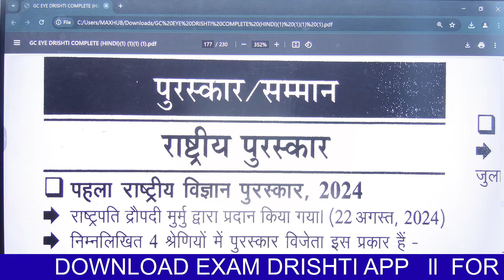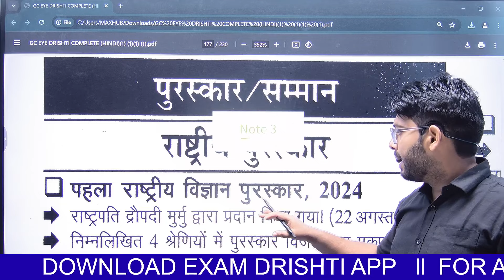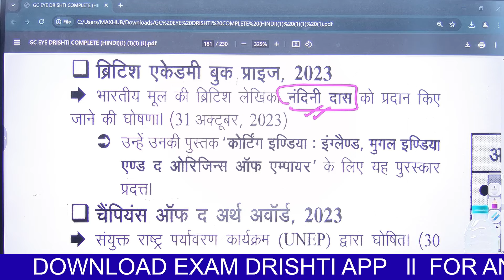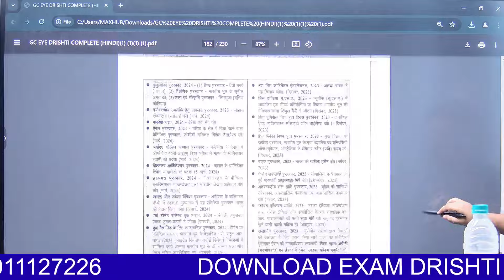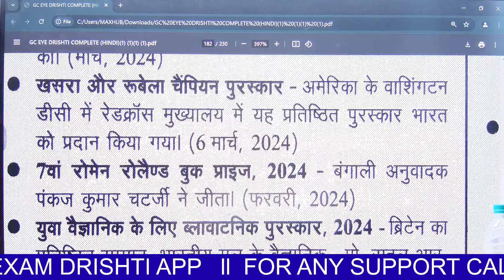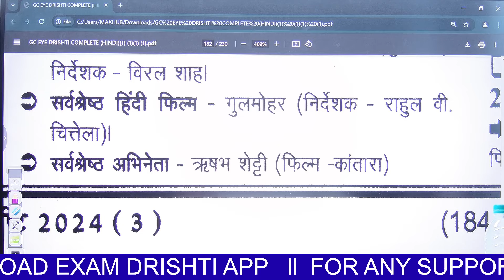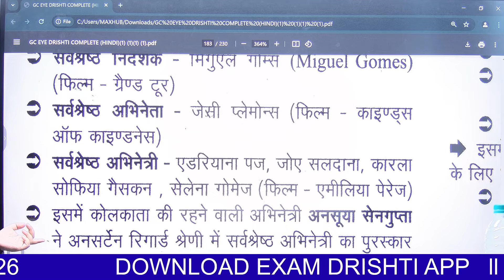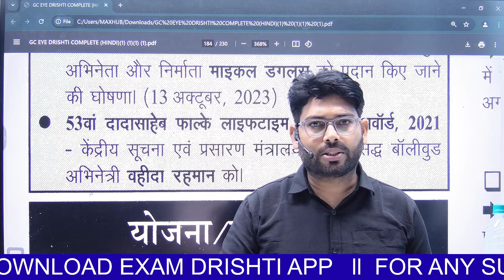Eye दृष्टि(Drishti) Magazine 2024 Current Affairs ll अवार्ड्स एवं पुरस्कार ll करेंट अफेयर्स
🆘 Helpline Connect🆘
साथियों,किसी भी प्रकार की सहायता के लिए आप EXAM DRISHTI के 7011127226 पर कॉल कर सकते हैं।

🔴सबसे पहले और सटीक UPDATE पाने के लिए (UPPCS, UPSC, BPSC,PCS, PSC)
हमारे TELEGRAM चैनेल से |

✨अब करें शानदार तैयारी UPSC /UPPCS के Live From Classroom ऑनलाइन कोर्स के साथ👇🏻

📢 𝐎𝐮𝐫 NewCourses📚:-
✅RO/ARO 2024 (DAILY PRACTICE PROGRAM)

📢 𝐎𝐮𝐫 Courses📚:-

✅UPSC Foundation Batch  लक्ष्य IAS 2.0.